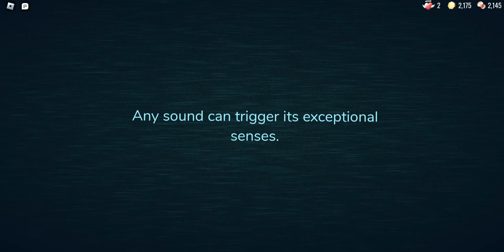Switches. | Roblox DOORS 👁️